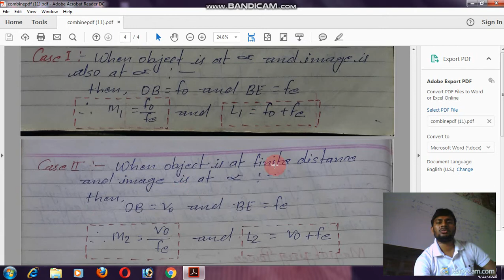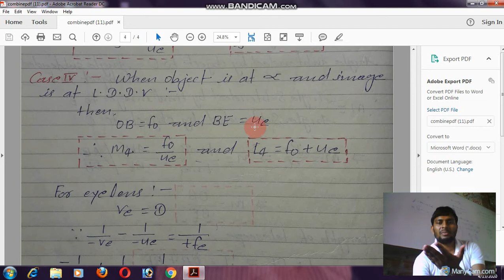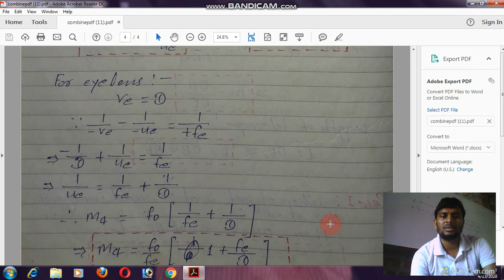TELESCOPE(ASTRONOMICAL TELESCOPE)OPTICAL INSTRUMENT,PART 3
BST TILOUTHU SANJEEW SIR